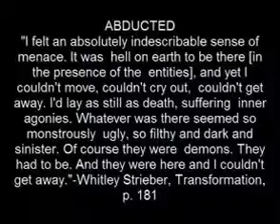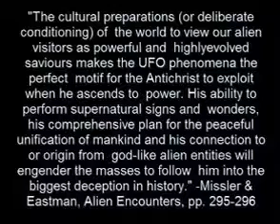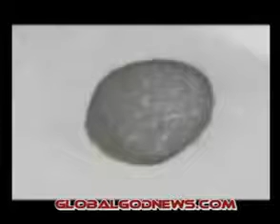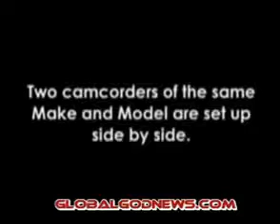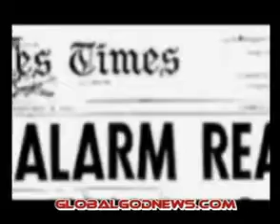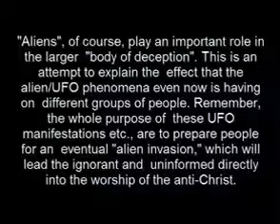DEMONS PART 12 / 22